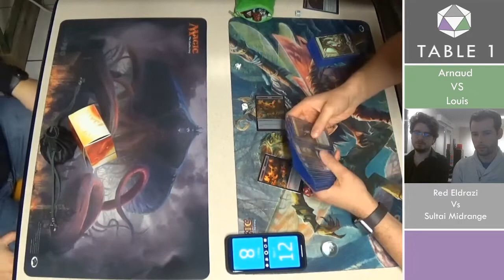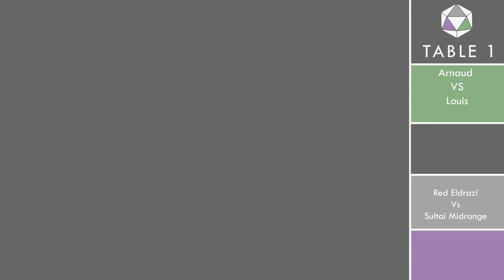GoG Table 1 - MonoRed Eldrazi Vs Sultai Midrange - MTG Pioneer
Voici la Finale du tournoi Fnm Pioneer du mois de novembre à la Guild of Gamers à Terville.

La vidéo est commentée par Gaël & Gaëtan.